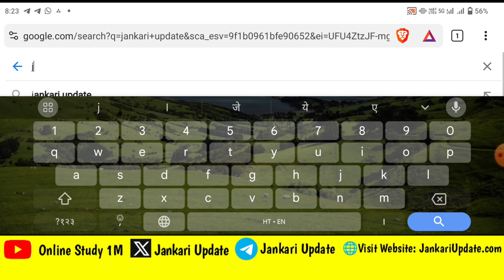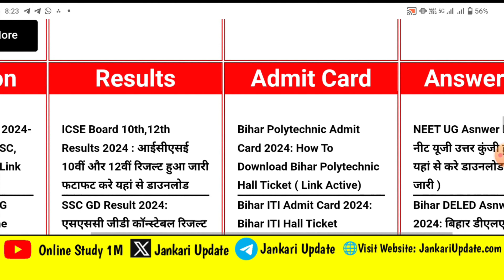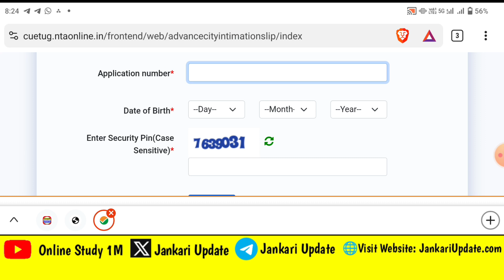CUET UG Intimation Slip Download Kaise Dekhe 2024। CUET UG Exam City Slip Out 2024 🔥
📥Download CUET UG intimation Slip 2024

cuet_ug_city_intimation_2024
city intimation cuet 2024